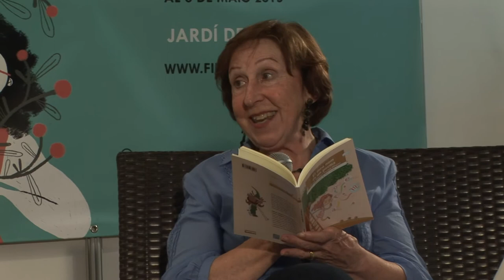Merce Viana i Carme Miquel - El meu nom és un poema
Sabies que darrere de cada nom hi ha un poema? Si et fixes bé, en cada lletra hi ha versos amagats que porten tota la màgia de la literatura. Aitana, Andreu, Carme, Enric, Nerea, Jordi, Llúcia, Manel, Neus, Guillem, Sònia… Els setanta noms d’aquest llibre –i tots els noms del món– són un poema!